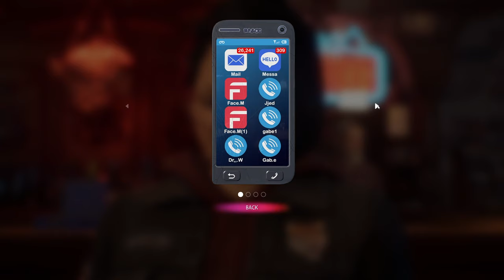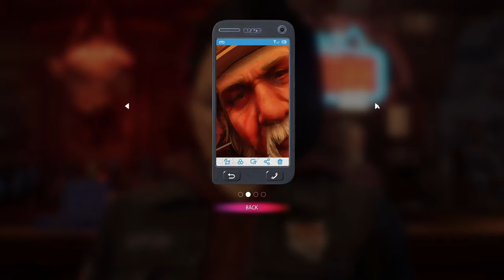The Town is My Enemy - Let's Play Life is Strange: True Colors [Episodes 1-3] Alternate Choices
We return to LIS: True Colors with condensed playthrough gameplay exploring some alternate/unpopular choices (e.g. Ryan romance, condemning Mac).
► More LIS: True Colours | If you enjoyed the video, consider leaving a like and/or comment as support!

00:00 Episode 1
30:32 Episode 2
59:21 Episode 3

► Life is Strange: True Colors Story Synopsis